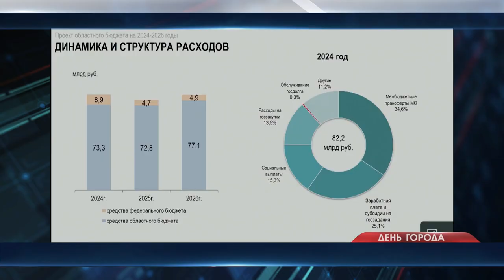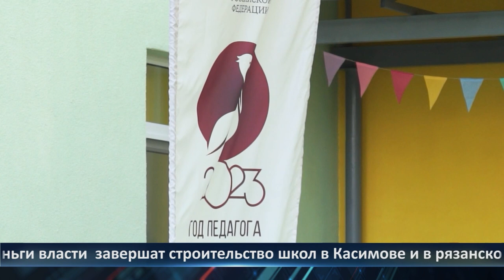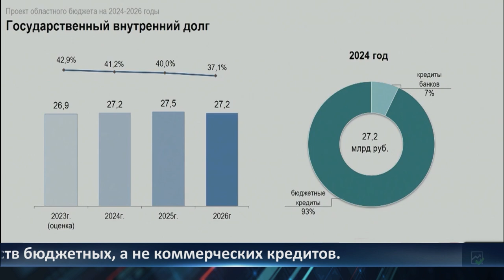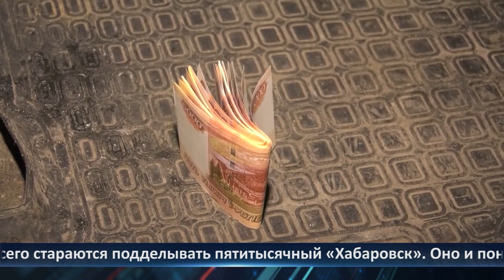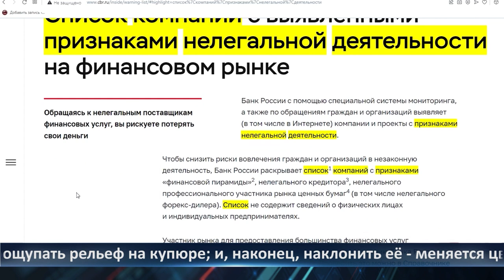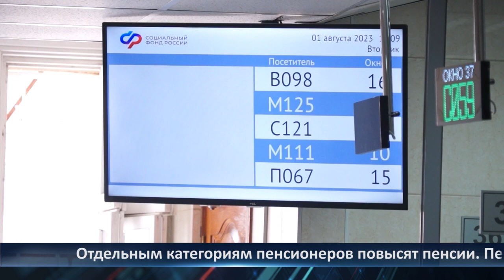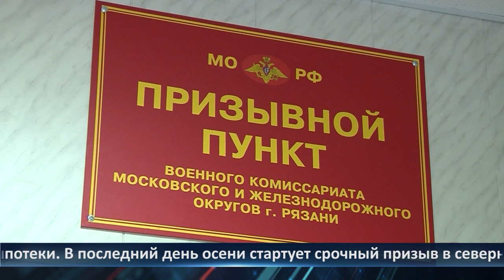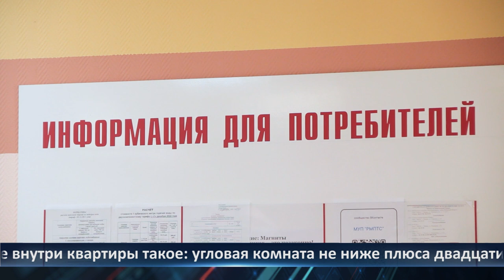День города - новости Рязани 25.10.2023